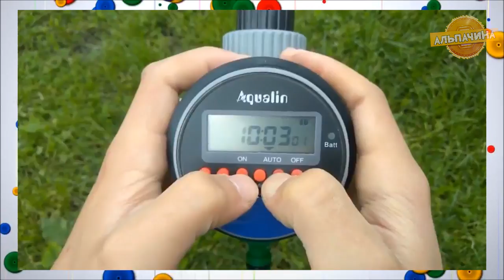УНИКАЛЬНЫЕ УСТРОЙСТВА ДЛЯ САДОВОГО УЧАСТКА ДЛЯ ВАС с ALIEXPRESS из Китая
1. РАЗБРЫЗГИВАТЕЛЬ ДЛЯ БУТЫЛОК

2. САНДАЛИИ ДЛЯ СКАРИФИКАЦИИ

3. Мешочки для рассады

4. Таймер для автономного полива

5. Машинка-степлер для подвязки растений

6. Перчатки с "когтями"

7. НАСТЕННЫЙ СВЕТИЛЬНИК

8. СТОЛ ДЛЯ ПИКНИКА

9. Электрический кусторез

10. Садовая подсветка

11. Инструмент для сбора фруктов

12. Ловушка для летающих насекомых